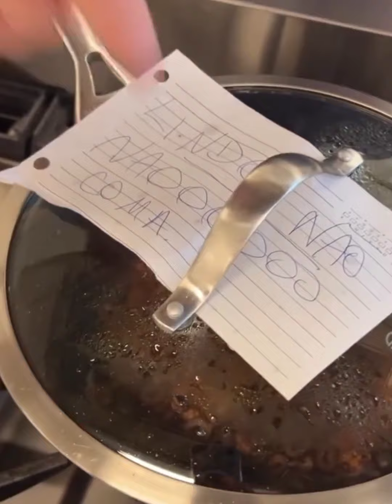Luciano Camargo e Flavia - Manhã em Familia 23/10/2023